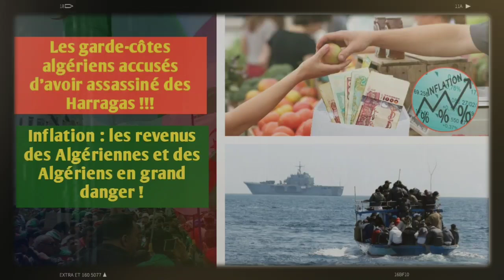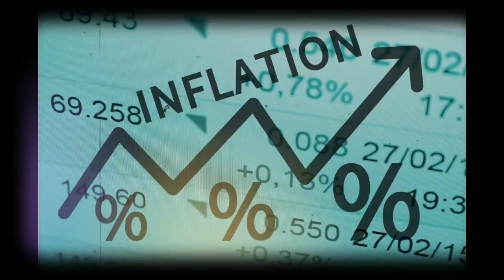Témoignages contre les garde côtes algériens | Inflation : les revenus des Algériens en grand danger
De nouvelles graves accusations ont été formulées contre les garde-côtes algériens qui relèvent du commandement des Forces navales algériennes. Cette fois-ci, c’est le prestigieux Mediapart, un site d’informations français spécialisés dans l’investigation et le journalisme d’enquête, qui a publié hier mercredi 4 mai des documents vidéos démontrant la violence excessive employée par les garde-côtes algériens dans leur traque des migrants clandestins, les Harragas, qui quittent illicitement le territoire algérien pour rejoindre les côtes du sud de l’Espagne.
Depuis le mois de mars dernier, l’Algérie est en train de subir une  nette accélération de l’inflation. Notre pays flirte, désormais, avec une inflation record à deux chiffres qui met en danger le pouvoir d’achat des consommateurs algériens et compromet dangereusement leurs revenus. Les derniers chiffres de l’inflation en Algérie confirment que les prix à la consommation ont effet grimpé de plus de 9 % en mars sur un an, selon l’indice des prix à la consommation de l’Office National des Statistiques (ONS), un organisme gouvernemental algérien chargé de la collecte des données socio-économiques et démographiques.